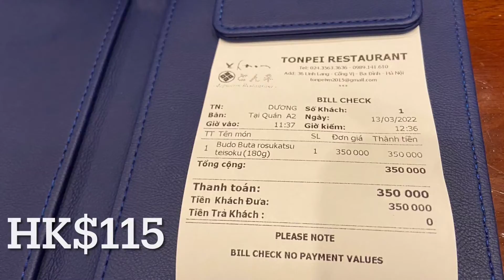best Japanese pork restaurant in Hanoi 河內最好日式炸豬排